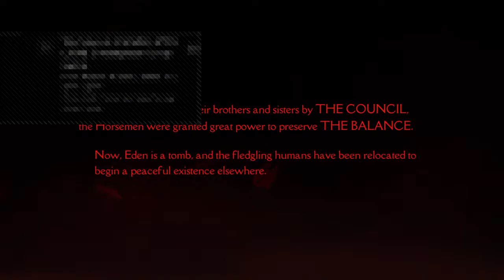Story mode -Darksiders genesis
Programas:
Gamer d noche - partida después dl trabajo o con los sobrinos

Troll & Doll play vr - las niñas jugando en realidad virtual

El alumno enseña al maestro - mi hijo me enseña a jugar lo que el juega

Family game night - el nombre lo dice

Quien es margaro - platica para recordar a mi carnal

Story mode - campañas d juegos en modo historia

Filmo opina - que pienso d un tema que tal vez n sea relevante

Mi granjita - mi esposa y yo en  farming simulator 19